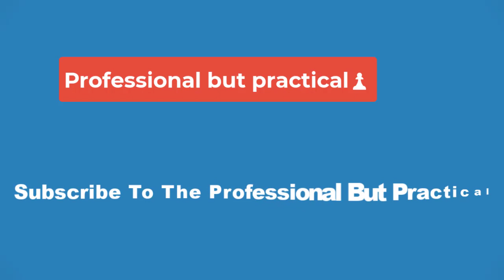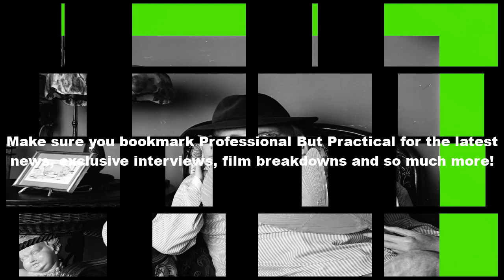🔴Truman Capote Cashed In on His Friends’ Secrets. It Cost Him Everything.✅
At just under 12,000 words, the story is all chatter, plotless and full of vulgar cruelties. Capote had betrayed his friends who, perhaps naïvely, did not think of themselves as material. And he had done it in service of a piece of literature that in language and sentiment reads like a set of story-meeting notes for an episode of “As the World Turns.”

Those closest to him were the angriest — Babe Paley, the wife of the CBS chairman William Paley, and the former model Slim Keith, whose identities were barely concealed. Some women, like Gloria Vanderbilt, were named outright. Esquire paid Capote $25,000 for the story, but the cost to him was incalculable, beginning with his expulsion from a world he seemed to value above all others and ending with a descent into the drug and alcohol addiction that took his life at the age of 59.

“His talent was his friend,” as Norman Mailer put at the time. “His achievement was his social life.”